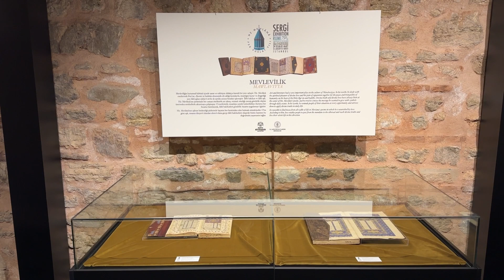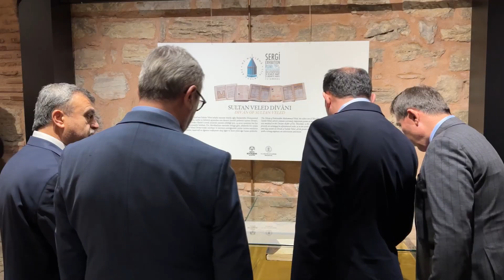750 VUSLAT YİLİNDA HZ MEVLANA SERGİSİ ISTANBULDA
Kültür ve Turizm Bakanlığı’nın destekleriyle Konya Büyükşehir Belediyesi tarafından hazırlanan “750. Vuslat Yılında Hz. Mevlana Sergisi” İstanbul Türk ve İslam Eserleri Müzesi'nde ziyarete açıldı.

Serginin açılışına; İstanbul Valisi Davut Gül, Konya Valisi Vahdettin Özkan, AK Parti Konya Milletvekili Ziya Altunyaldız, Konya Büyükşehir Belediye Başkanı Uğur İbrahim Altay, İstanbul İl Kültür ve Turizm Müdürü Coşkun Yılmaz, Selçuklu Belediye Başkanı Ahmet Pekyatırmacı, Karatay Belediye Başkanı Hasan Kılca, Hazreti Mevlana'nın 22. kuşaktan torunu Esin Çelebi Bayru, sanatçılar, akademisyenler ve davetliler katıldı.

ÖNEMLİ MÜZELERDEN GELEN DEĞERLİ ESERLERDEN OLUŞUYOR

Açılışta konuşan Konya Büyükşehir Belediye Başkanı Uğur İbrahim Altay, Şeb-i Arus’un 750’nci yılında Hazreti Mevlana’yı İstanbul’un en güzide mekanlarından birisi olan Türk ve İslam Eserleri Müzesi’nde anacak bir sergiyi açmanın mutluluğunu yaşadıklarını ifade etti.

Bu özel serginin açılışına katılan davetlilere teşekkür eden Başkan Altay, “Hz. Mevlana Konya’dan tüm dünyaya sevgi ve kardeşlik mesajları vermiş. Biz de Konya Büyükşehir Belediyesi ve Konyalılar olarak en önemli görevimizin insanlığa bu mesajları anlatmak olduğunu düşünüyoruz. Bu manada önemli işler yapmaya gayret ediyoruz. Türkiye’de hem kamuya ait hem özel kişilere ait önemli müzelerdeki değerli eserlerden oluşan çok özel bir sergi oluştu. İstanbul İl Kültür ve Turizm Müdürümüz Sayın Coşkun Yılmaz’a emeklerinden dolayı çok teşekkür ediyorum. Hz. Mevlana’ya, Konya’ya yakışan önemli bir sergi oldu. İnşallah bu vesileyle ziyaretçilerimiz onun öğretisini, felsefesini anlama imkanına kavuşacak. Tüm katılımcılara gösterdikleri ilgiden dolayı teşekkür ediyorum. Sergimizin hayırlı olmasını temenni ediyorum” diye konuştu.

“DÜNYA, HZ. MEVLANA’NIN DÜŞÜNCE YAPISINA EN ÇOK İHTİYAÇ DUYULAN BİR DÖNEMDEN GEÇİYOR”

AK Parti Konya Milletvekili Ziya Altunyaldız, dünyanın Hz. Mevlana’nın felsefesine, düşünce yapısına en çok ihtiyaç duyduğu bir dönemden geçtiğini belirterek, “Maalesef başta Gazze olmak üzere dünyada kan, gözyaşı, insanların birbirini boğazladığı; sevginin, hoşgörünün en az yaşandığı bir dönemden geçiyoruz. İşte böyle bir dönemde hoşgörüyü, sevgiyi, aşkı ve yaratılanda Yarada’nın hikmetini arayan felsefeyi bugün İstanbul’umuzun merkezinde, İslam Eserleri Müzesi’nde sergiliyor olmaktan mutluluk duyuyoruz. Konya Büyükşehir Belediye Başkanımıza, çok kıymetli İstanbul Valimize, Konya Valimize, Kültür ve Turizm Bakanlığımıza teşekkür ediyorum” ifadelerini kullandı.

KONYA VALİSİ ÖZKAN BAŞKAN ALTAY’A TEŞEKKÜR ETTİ

Konya Valisi Vahdettin Özkan, Kültür ve Turizm Bakanlığı’na ve Konya Büyükşehir Belediyesi’ne teşekkür ederek, “Hazreti Pir’in felsefesini, barışı, muhabbeti, sevgiyi, hikmeti esas alarak bütün zamanları aşan bu muhabbetin, bu sevginin, bu felsefesine mazhar olmuş bir toplumun inşasına vesile olur inşallah bu tür faaliyetler. Bütün katılımcılara teşekkür ederim” ifadelerine yer verdi.

İSTANBUL VALİSİ GÜL: “ALLAH KONYALILARIN AYAĞINA TAŞ DEĞDİRMESİN”

İstanbul Valisi Davut Gül ise, geçtiğimiz yıl yaşanan 6 Şubat depremlerinde gösterdikleri gayretlerden dolayı Konya Büyükşehir Belediyesi’ni ve ilçe belediyelerini tebrik ederek şunları söyledi: “Depremin üzerinden yaklaşık 1 yıl geçti. Depremde biz Gaziantep’teydik. Konya Büyükşehir Belediyesi’nin öncülüğünde, Konyalı iş adamlarının, Konyalı STK’ların, ilçe belediyelerin her yerde olduğunu gördük. Aslında Mevlana’nın bakış açısın, sevgisinin, o paylaşmanın, o kardeşliğin yüzyıllar sonra da fiilen devam ettiğini görmüş olduk. Allah Konyalıların ayağına taş değdirmesin. Bu sergide emeği geçen başta belediyelerimiz olmak üzere bakanlığımıza ve bugün burada olan herkese ayrı ayrı teşekkür ediyor, hayırlı olmasını diliyorum.”

Konuşmaların ardından 85 kıymetli eserin yer aldığı serginin açılışı yapılırken; katılımcılar sergiyi gezerek eserler hakkında bilgi aldı.

“DİNLE NEYDEN” İSİMLİ PANEL DÜZENLENDİ

Konya Valisi Vahdettin Özkan, AK Parti Konya Milletvekili Ziya Altunyaldız ve Konya Büyükşehir Belediye Başkanı Uğur İbrahim Altay, sergi kapsamında İstanbul Türk ve İslam Eserleri Müzesi Divanhane bölümünde düzenlenen “Dinle Neyden” isimli panele katıldı.
İstanbul İl Kültür ve Turizm Müdürü Coşkun Yılmaz moderatörlüğünde düzenlenen panelde Yazar ve Sanatçı Uğur Derman, Mahmud Erol Kılıç ve İstanbul İl Müftüsü Safi Arpaguş Mevlana ve Mevlevilik hakkında konuştu.

“BAŞKANIMIZIN GAYRETİ VE SAMİMİYETİ BU SERGİNİN VE DAHA PEK ÇOK GÜZEL KÜLTÜREL FAALİYETİN TEZAHÜRÜNÜ SAĞLIYOR”

Panelde konuşan İstanbul İl Kültür ve Turizm Müdürü Yılmaz, Konya Büyükşehir Belediye Başkanı Uğur İbrahim Altay’a teşekkür ederek, “Başkanımızın iradesi, gayreti, takibi ve samimiyeti bu serginin ve daha pek çok güzel kültürel faaliyetin tezahürünü de sağlıyor. Bir adam kültür ve sanatta, irfanda, medeniyette güzel şeyler yapıyorsa diğerlerini de zaten yapıyordur. Bizim en önemli eksiğimiz ve problemimiz budur.